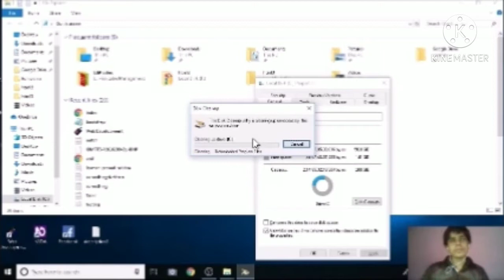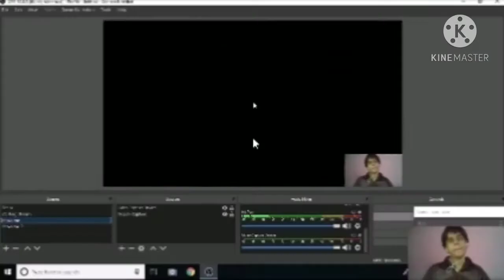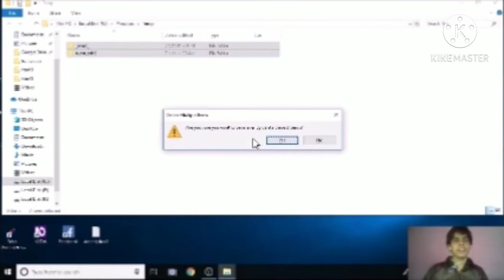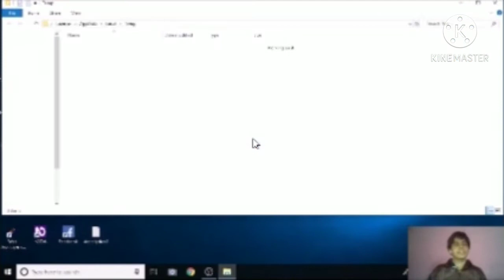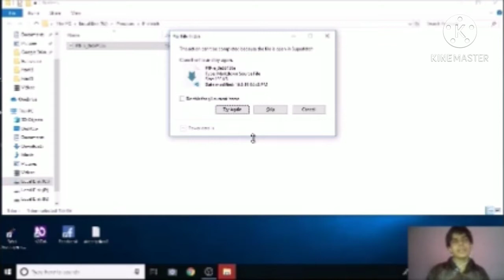Only apply these triks and make your PC 400% faster by learning library for blind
Hello friends! Welcome to a new awesom tutorial. In this video I have fully explain that how to make your PC 400% faster than your PC's current performence.
Please note: I am not going to tell about ram increesing mathod, I will just tell you that how to make your PC better than your PC's current performence.
Please comment Me for your suggestions
thank you, have a nice day.